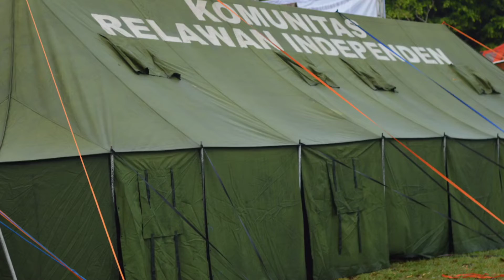camp ceria , orientasi KRI , Tawang mangu wonderpark ,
semoga kalian smua sehat sodara sodara ku.